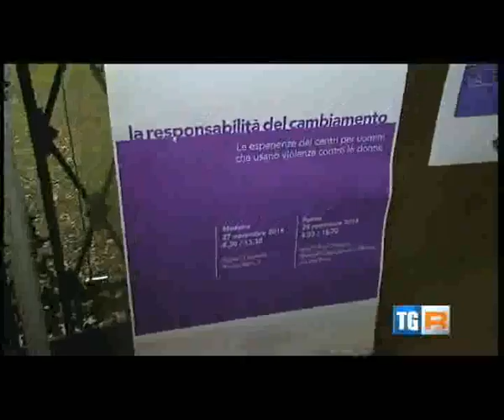TGR Emilia Liberiamoci dalla violenza Ausl Modena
Servizio a cura di TGR Emilia sul convegno "La responsabilità del cambiamento. Le esperienze dei centri per uomini che usano violenza contro le donne", tenutosi a Modena il 27 novembre 2014 in occasione della giornata mondiale contro la violenza sulle donne.